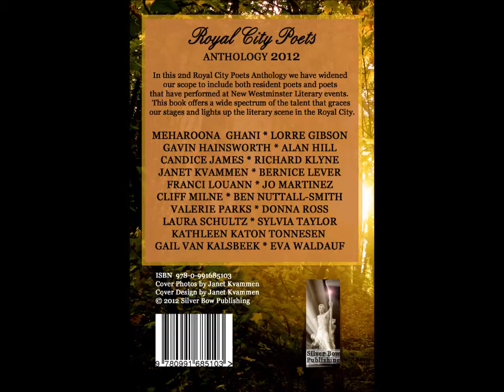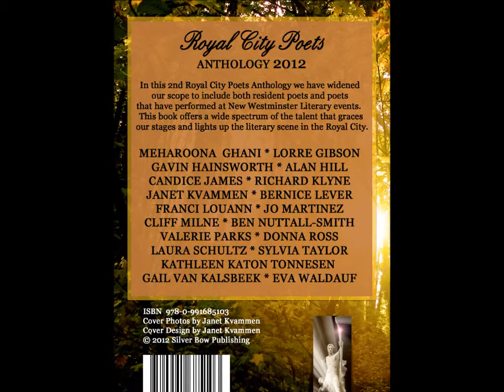Royal City Poets Anthology 2012 - Janet Kvammen - 12-2-2 Book Launch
Silver Bow Publishing
Poetry Copyright Janet Kvammen, Hyack Fest, still, Memories Blossom In My He(art)

Heritage Grill, New Westminster
Presented by Royal City Literary Arts Society